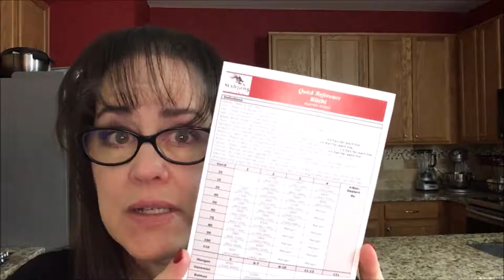Riichi Mahjong Solitaire 20190112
Mahjong or Mah Jongg is the 4-player Chinese tile game.  This is the Japanese version, also known as Riichi.  If you want to practice decision making during a 4-player Riichi game, play solitaire!

Michele Frizzell
Instructor, Author, Speaker
6175 Hickory Flat Hwy Ste 110-335